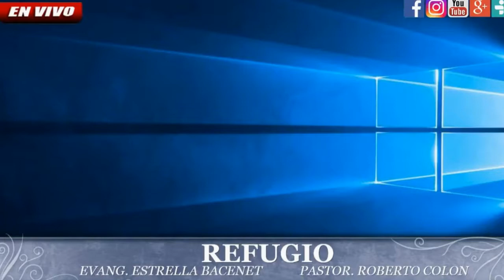Rodeado Por Todos Lados - Evang. Estrella Bacenet & Pastor Roberto Colon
★☆★ SUBSCRIBETE A NUESTRO CANAL EN YOUTUBE: ★☆★

★☆★ SIGUENOS POR ★☆★